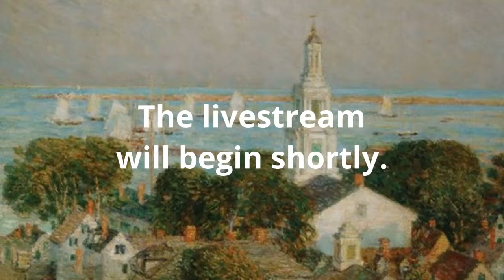"Christmas Candleight Service" w/ Rev Kate, 7 pm EST Dec 24th, 2023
"Christmas Candleight Service" w/ Rev Kate, 7 pm EST Dec 24th, 2023.   Live from the Unitarian Universalist Meetinghouse of Provincetown.